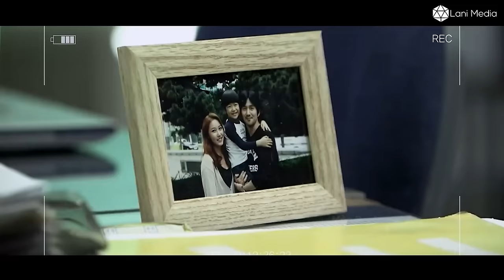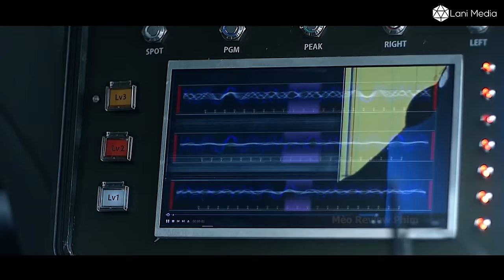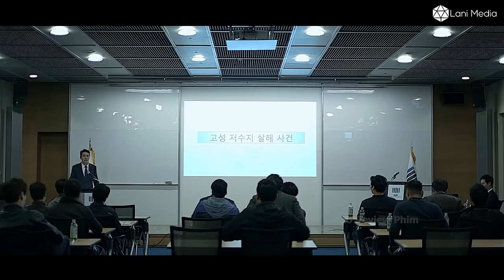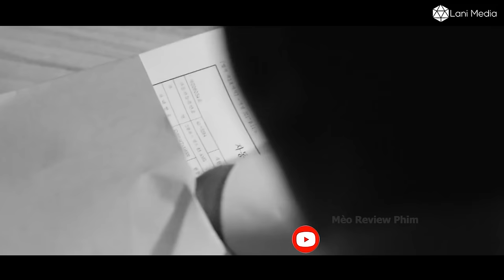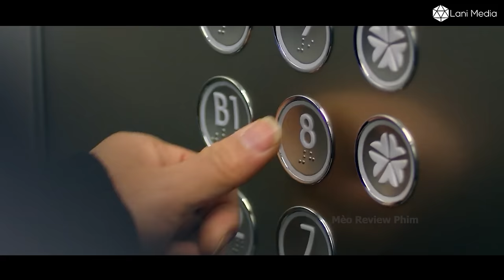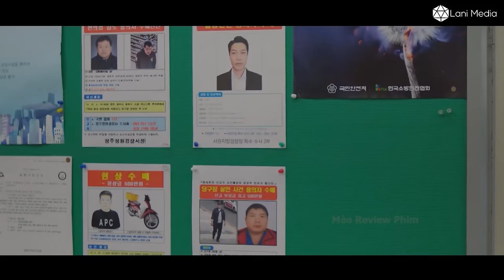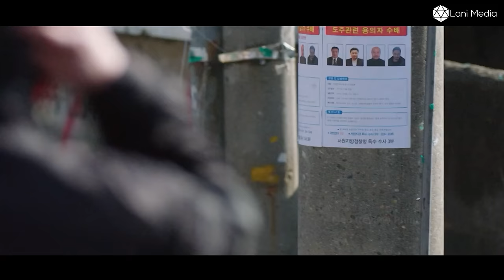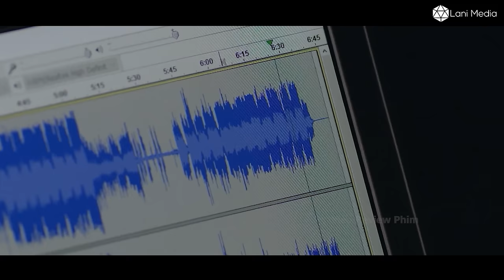Review Phim Hay Nhất Ngục Vương Ma Dong Seok | Review Phim Hàn Hay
Bad Guys gây tò mò với khán giả bằng cách tập hợp 1 nhóm tội phạm sừng sỏ hòng lùng bắt 1 kẻ thủ ác đặc biệt nguy hiểm. Trong đội đặc biệt này, thành viên nổi bật nhất chính là Lee Jung Moon (Park Hae Jin), một thiên tài toán học với chỉ số IQ 160

Hello các bạn đã đến với Kênh Lani All In One , Bọn mình sẽ tổng hợp các video tóm tắt phim hàn thành 1 Video để mọi người tiện xem nha...
© Bản Quyền Thuộc Về Lani All In One
© Copyright Lani All In One & Do not Reup